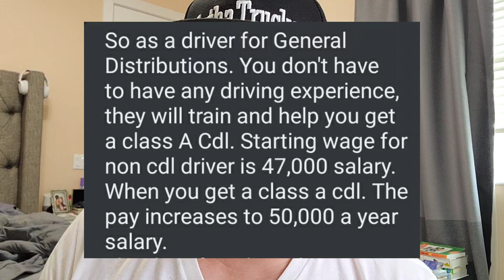How Much Do Budweiser Truck Drivers Make A Year | TheAsianMaiShow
How much do Budweiser beer truck drivers make a year. The Asian Mai Show breaks down the info and paystubs in this video.